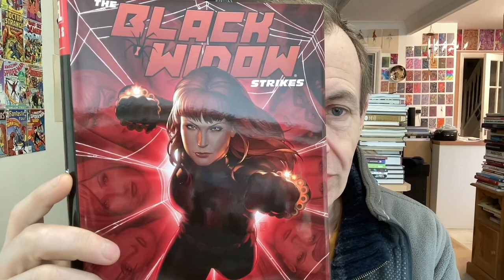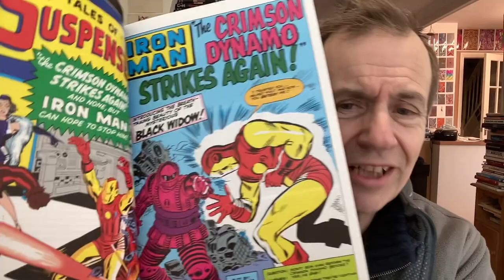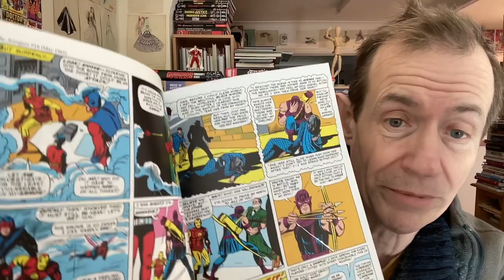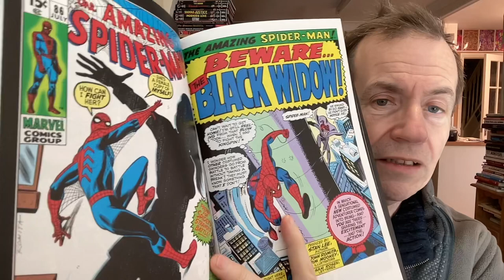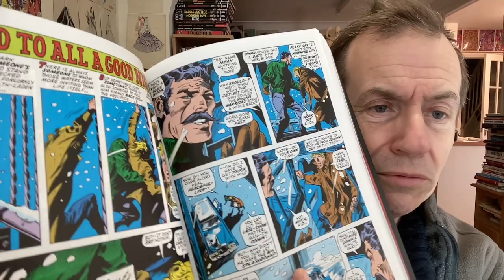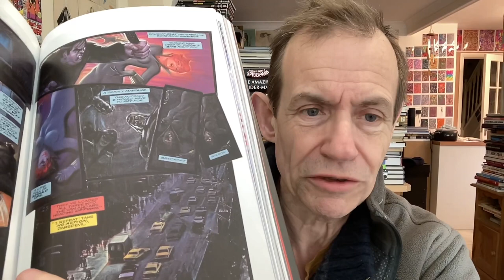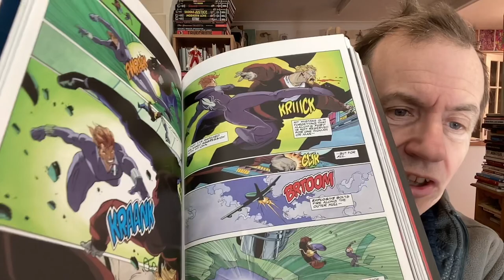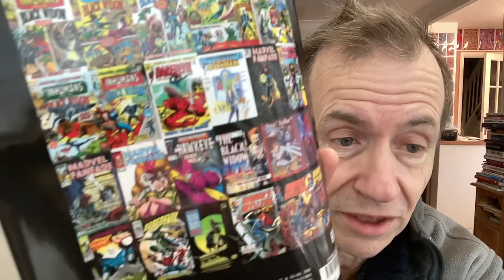Black Widow Strikes Omnibus Marvel Book Review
Black Widow Strikes Omnibus Marvel Book Review including Avengers, Amazing Adventures, Marvel Fanfares, Solo Avengers, Tales of Suspense etc